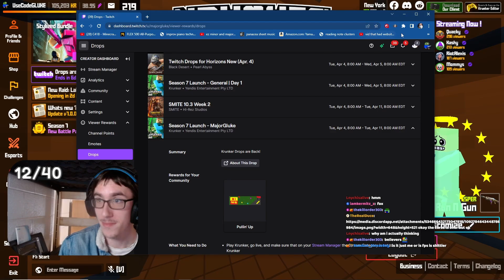THE *LUCKIEST* KRUNKER SEASON 7 UNBOXING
THIS IS APPARENTLY A SERIES NOW, LUCKY TREE ON TOP